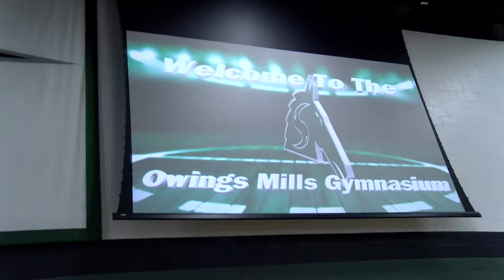Women's Basketball vs Lycoming | Highlights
The Stevenson women's basketball team rallied from 14 points down in the third quarter to forge a 50-50 tie early in the fourth, but dropped a MAC Commonwealth contest against Lycoming College 64-60 Saturday afternoon at Owings Mills Gymnasium. Junior Brandi Hall finished with 17 points for the second time of the 2019-20 season, one shy of her career-high. Junior Olivia Coleman posted a double-double with 16 points and 11 rebounds.